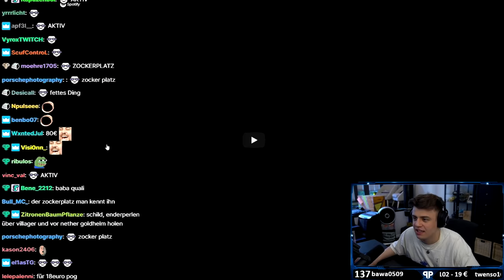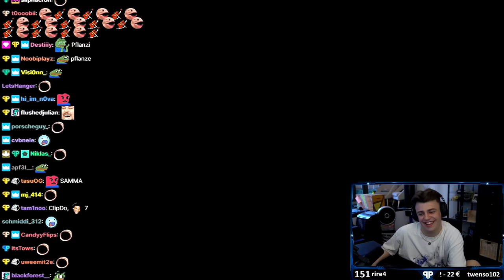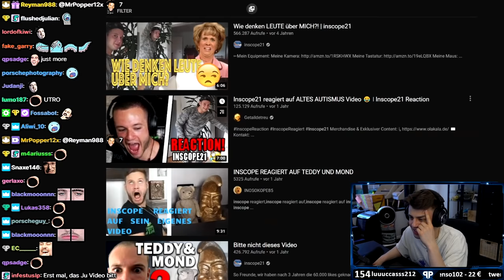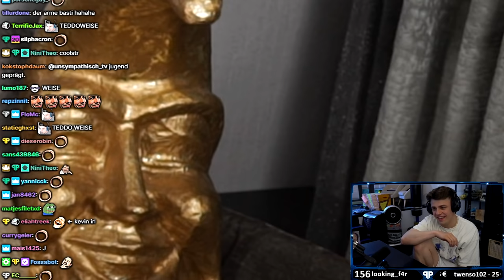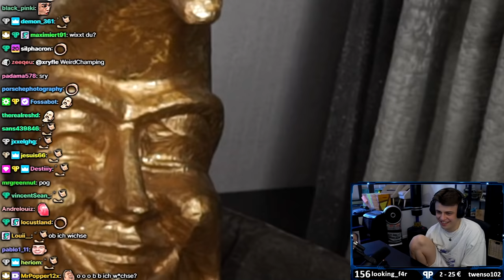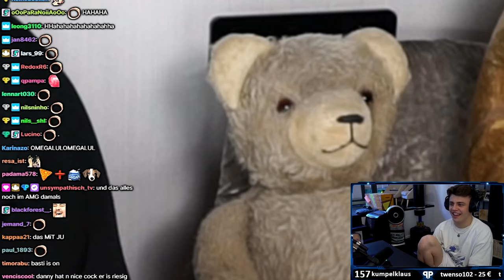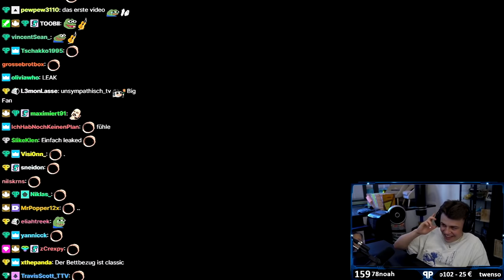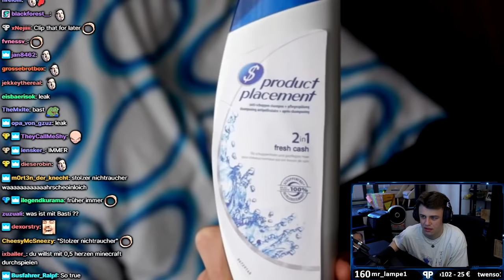Papaplatte reagiert auf alte Videos von Inscope & Sascha...